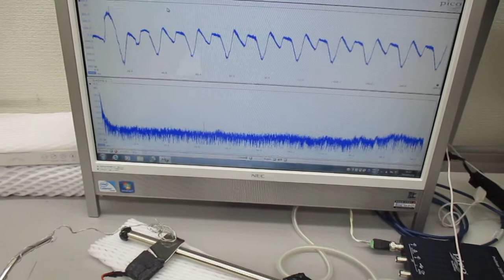新しい超音波伝搬用具を利用した超音波制御実験